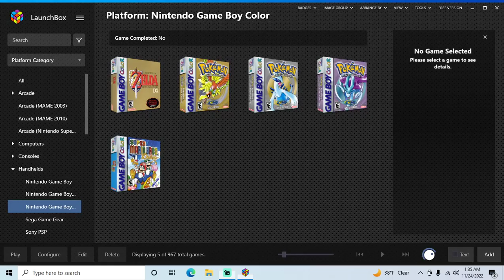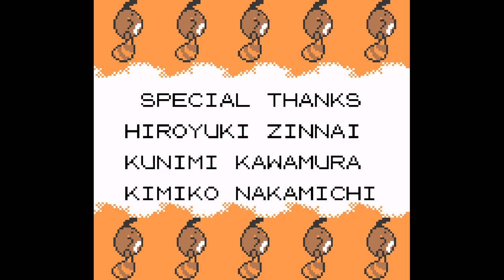Pokemon Gold Version - GBC playthrough part 15 (recorded 2022-11-24)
I have a copy of the game for Game Boy Color but got a new gaming PC and wanted to test how well everything plays on it for convenience.

My goal in this playthrough is to catch an unused copy of every Pokemon possible in the wild to back up in PkHex.

During this part I continued from Route 26 with 8 badges my Pokedex at 68, and my team of Pokemon at level 40, and played until I defeated the Elite 4 and the Vermilion City Gym, saving with with 9 badges and my Pokedex at 70.